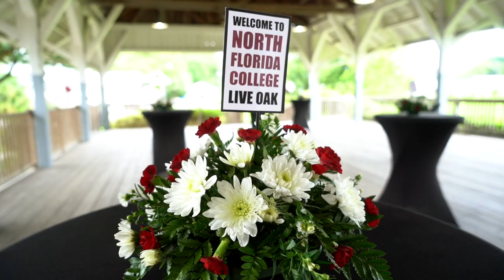North Florida College Live Oak Location Grand Opening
Thank you to the Suwannee County community for such a warm welcome and an outstanding grand opening of the North Florida College Live Oak location on July 11, 2019. We are so proud to serve Suwannee County and our North Florida district.